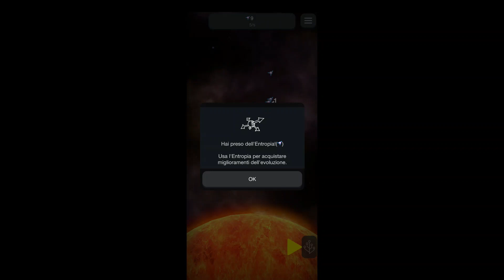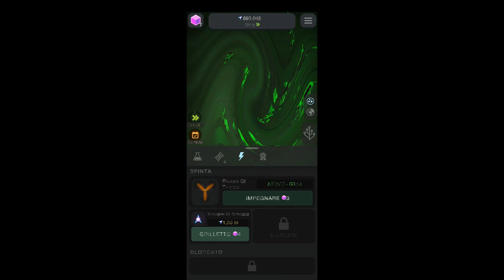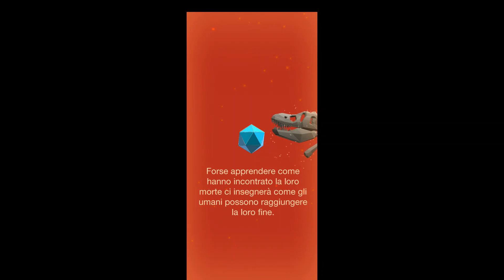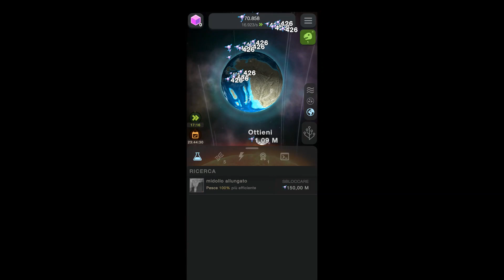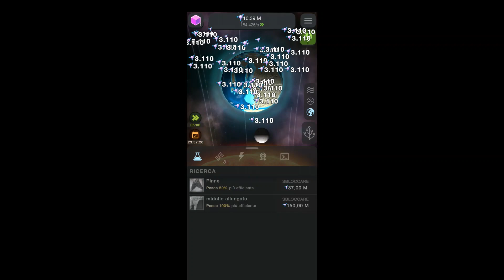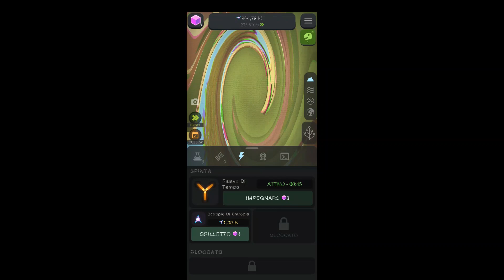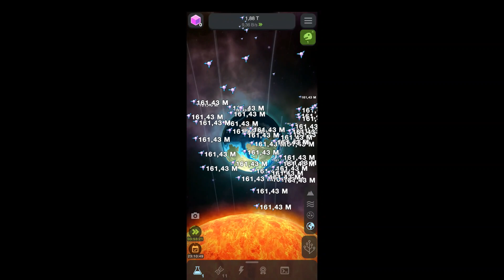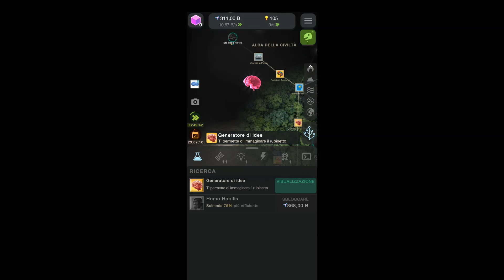Cellule - 1h of clicks for evolution!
Personally, after the first hour of play I started to get bored.
and not a little.
It can be fun for those who like to farm "dots", but for others I don't recommend it.